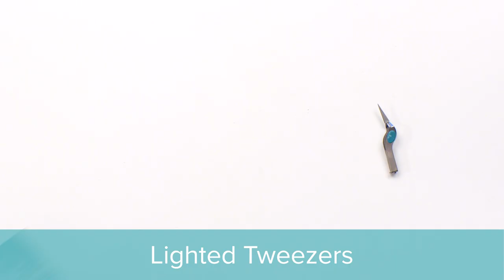We R Memory Keepers Comfort Craft Tools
Comfort Craft is a collection of tools made with accessibility in mind. We've created a selection of our favorites that are designed to aid crafters with arthritis, hand pain, and vision problems. Instruments like tweezers, knives, and scissors feature larger, ergonomic designs and easy-grip handles. Magnifying lamps and glasses make small instructions and details easier on the eyes, and devices like the Trim & Score Board and rulers feature larger printed measurements for better readability. All packaging is designed with larger type as well, and easy-open boxes, which means no blisters or small tabs to wrestle with. Be creative, save time, and craft in comfort with We R Memory Keepers.